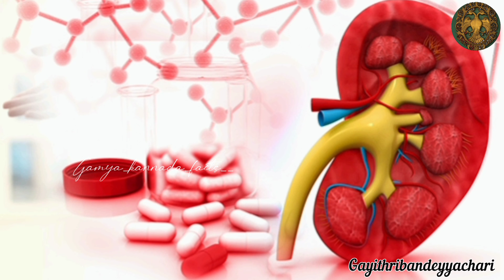🙉😢👉ಇವುಗಳು ನಿಮ್ಮ ಜೀವಕ್ಕೆ ಅಪಾಯ ಮಾಡಬಹುದು ಹುಷಾರು!??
ನಾವು ದಿನ ಮಾಡುವ ತಪ್ಪುಗಳು 😢👈
ನಾನು ಗಾಯಿತ್ರಿ ಬಂಡ್ಡೇಯ್ಯಆಚಾರಿ❤